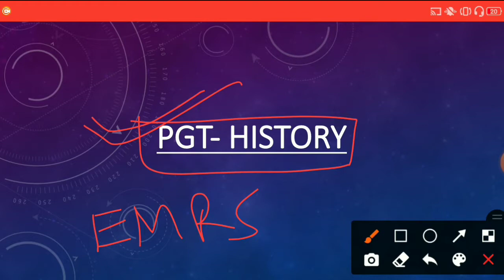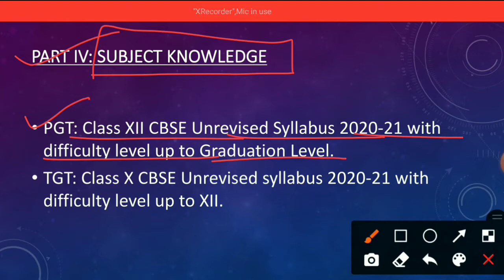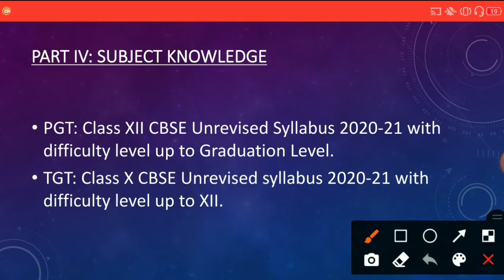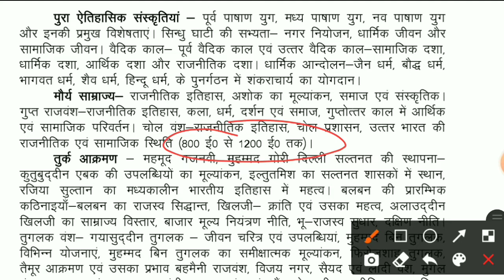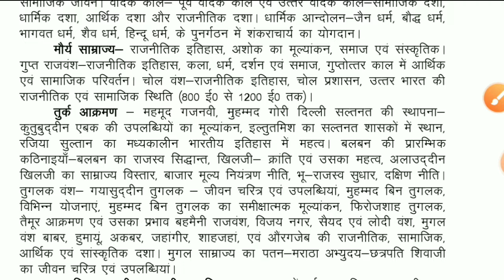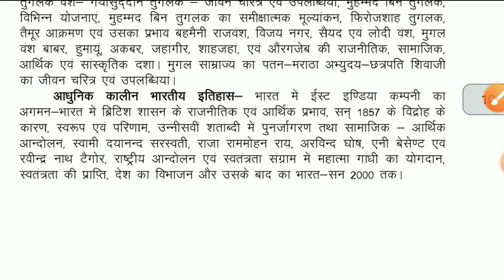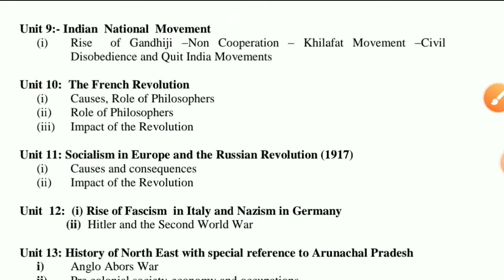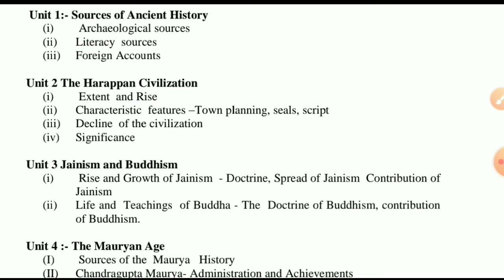PGT HISTORY syllabus | एकलव्य स्कूल EMRS | full detailed syllabus | EMRS 2021 | complete syllabus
एकलव्य विद्यालय TGT/PGT भर्ती परीक्षा 2021

PGT HISTORY syllabus | एकलव्य स्कूल EMRS | full detailed syllabus | EMRS 2021 | complete syllabus | pgt history